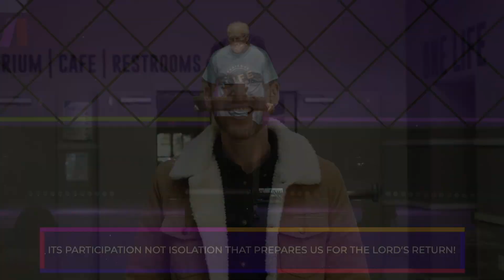SIGNS - Part 2 | Pastor Paul Jackson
To support this ministry and help us continue to reach people all around the world If you've just made a decision for Christ, please respond Love God and serve people so that no one is out with Jesus. This is the vision of Calvary Church, led by Pastor Paul Jackson and based in Delran NJ.

To support this ministry and help us continue to reach people all around theworld

If you've just made a decision for Christ, please respond

Love God and serve people so that no one is out with Jesus. This is the vision
of Calvary Church, led by Pastor Paul Jackson and based in Delran NJ.